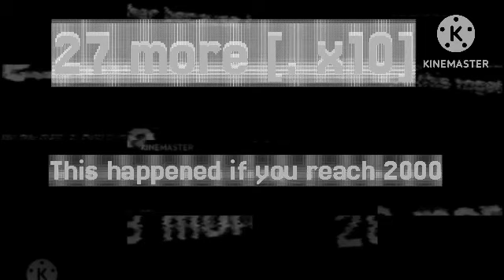27 more……….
Kudos to @S1LLY_FEDE_L0VER